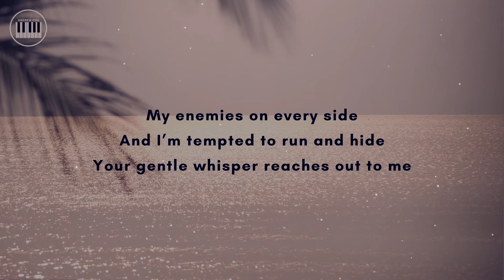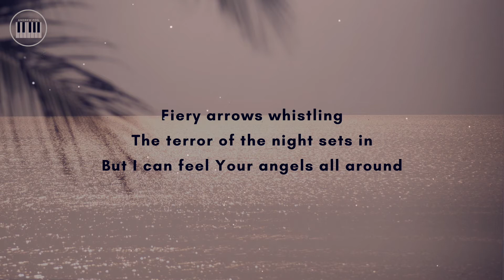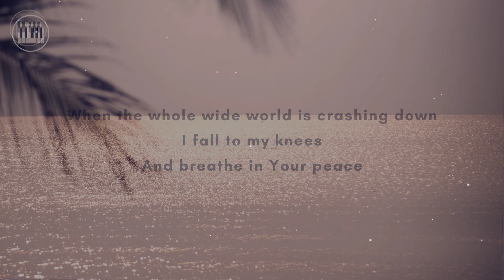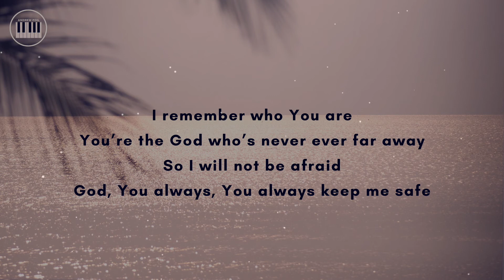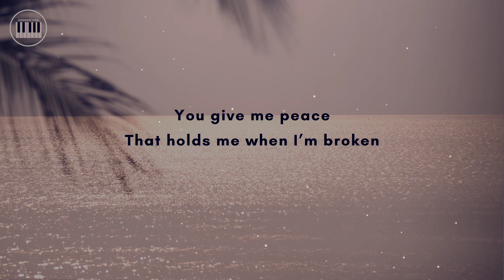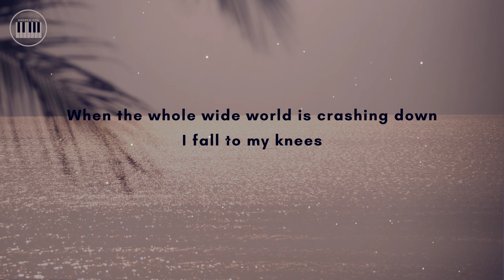PEACE | PIANO ACCOMPANIMENT WITH LYRICS | Bethel Music feat. We The Kingdom | KARAOKE | Female Key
"PEACE" Key of B/Female Key/ Original Key
[a piano accompaniment with lyrics (piano karaoke) by Andrew Poil]
[a beautiful praise and worship songs by Bethel Music feat. We The Kingdom/ Ed Cash]

Lyrics:

Verse 1
When my mind is like a battlefield
And my heart is overcome by fear
And hope seems like a ship that’s lost at sea

Verse 2
My enemies on every side
And I’m tempted to run and hide
Your gentle whisper reaches out to me

Chorus
Peace
Holds me when I’m broken
Sweet peace
That passes understanding
When the whole wide world is crashing down
I fall to my knees
And breathe in Your peace

Verse 3
Fiery arrows whistling
The terror of the night sets in
But I can feel Your angels all around

Verse 4
I am resting underneath
The shelter of Your mighty wings
Your promises are where my hope is found

Bridge
I remember who You are
You’re the God who’s never far
So I will not be afraid
God, You always keep me safe in Your arms

You’re the God who’s never ever far away
God, You always, You always keep me safe

Chorus 2
You give me peace
That holds me when I’m broken
Sweet peace
That passes understanding
And breathe in
I breathe You, I breathe You in
Take a deep breath and be still
And know that You are God alone

Thanks for listening/watching this video. I hope you will be blessed and encouraged by this song.

Andrew Poil

Peace by Bethel Music featuring We The Kingdom/ Peace Piano Karaoke/ Peace Piano Instrumental with lyrics/ Bethel Music songs/ Peace Album/ We The Kingdom/ Backing Track/ Peace Accompaniment Track/ Female/ Original Key/ Minus One